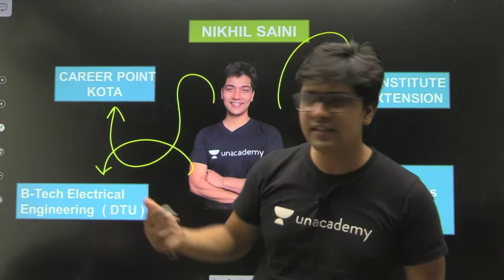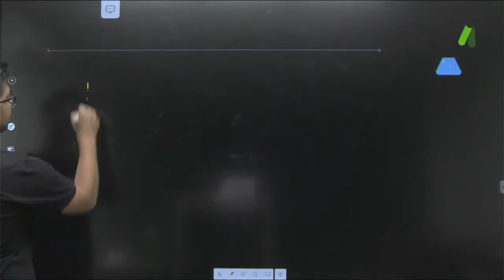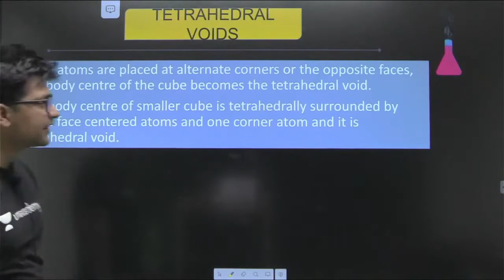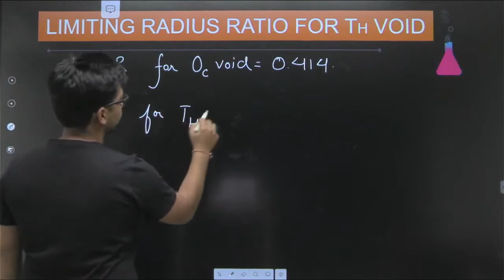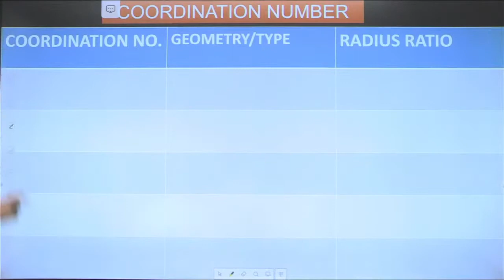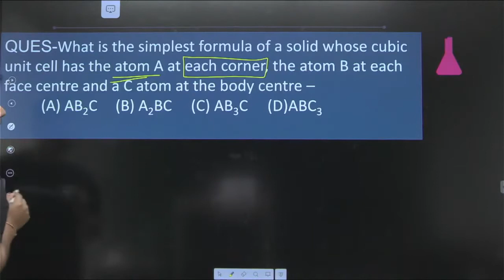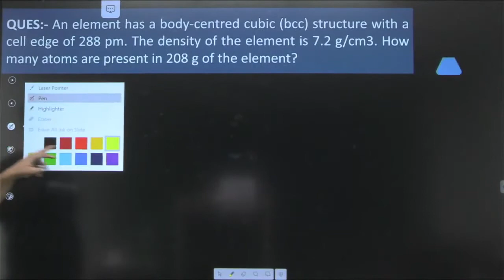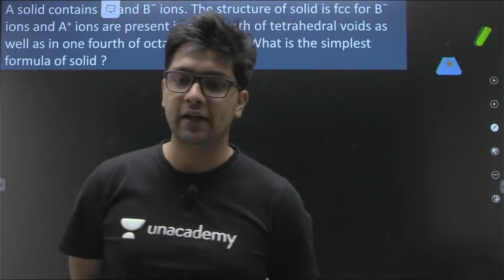Tetrahedral Voids | Solid State | NEET 2022 | Unlock NEET | Nikhil Saini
In this session, Nikhil Saini will be teaching about Tetrahedral Voids for NEET 2022.

In this session, Nikhil Saini is discussing Tetrahedral Voids, a new game-changer for NEET 2022 examination. Nikhil Saini also shares his various preparation strategies along with examples that will help you to crack the exam.

Welcome to Unlock NEET Channel, your one-stop solution for all NEET-UG Exams. India’s Top Educators will be teaching you daily on this channel. We will cover the entire syllabus, strategy, updates, and notifications which will help you to crack NEET exams.

Nikhil Saini and other Top Educators take classes on Unacademy App.

Unacademy Subscription Benefits:
1. Learn from your favorite Educator
2. Dedicated DOUBT sessions
3. One Subscription, Unlimited Access
4. Real-time interaction with Educators
5. You can ask doubts in live classes
6. Limited students
7. Download the videos & watch them offline